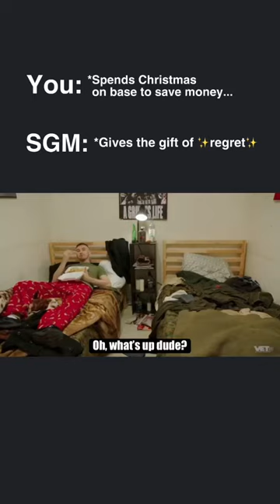Show: “Klll, Dle, Laugh” on 📺🇺🇸 Season 2, Ep 04 “Undercover Major”